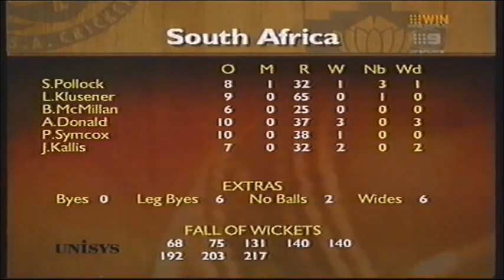Richie Benaud belting out a 2 for thirty two